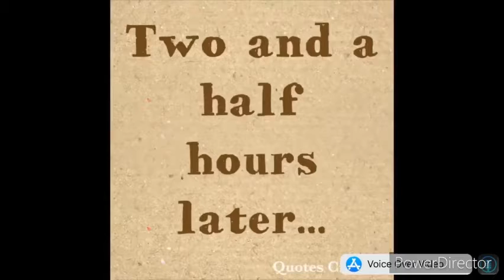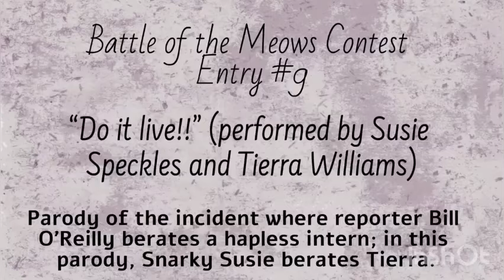The Battle of the Meows (Full Movie)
When Pinky Hayes discovers Mimsie Taylor Moore's fake meow video on the Princess.Toy.Nerd channel, he becomes so angry that he recruits Jonas Harvard, Kyanna Cheslie, Amy Cho, Acorn Watson, and Maddox Goldwyn Mayford to take Mimsie down. Mimsie, however, is not happy about that, so she tries to pull the plug on their scheme. Who will win? And more importantly, who will step up and end this silly conflict?

Note: This video series was filmed between September 9 - October 1, 2020.

I also do a weekly podcast called "Tea & Tolkien Thursdays" and will (on a large number of occasions) make videos using my other toys.

opening theme
Artist: Riot